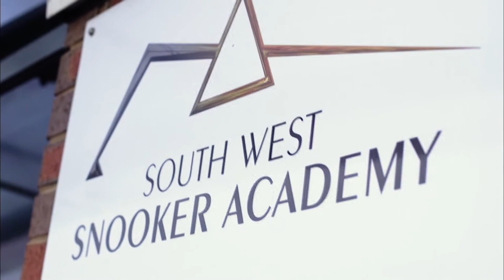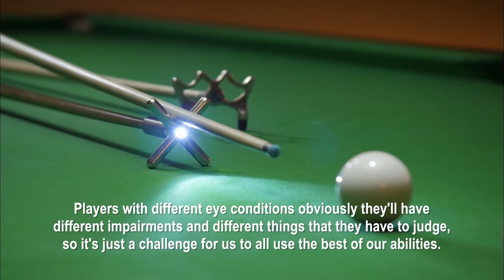World Disability Snooker - Hull BBC Feature 2016 (subtitled)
Now fully subtitled - A feature on the World Disability Billiards and Snooker (WDBS) Hull Open 2016 produced by IMG. The event featured players with hearing and visual disabilities.

The footage was first broadcast during the BBC's coverage of the 2016 UK Championship on 03/12/2016.